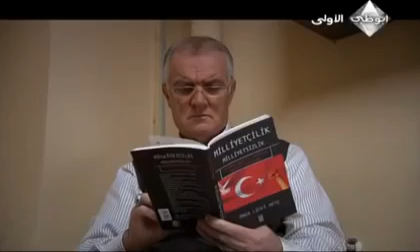وادي الذئاب الجزء الرابع الحلقة 26 مدبلجة للعربية